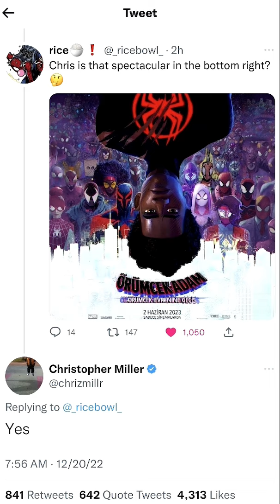SPECTACULAR SPIDER-MAN OFFICIALLY CONFIRMED For Spider-Man: Across The Spider-Verse!!!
The legendary Spectacular Spider-Man has recently been OFFICIALLY CONFIRMED to appear within Spider-Man: Across The Spider-Verse!!!